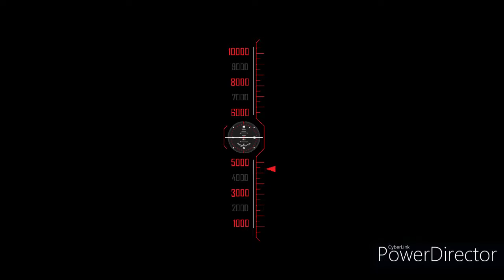Encrypted Codes 2 Under Surveillance Album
First single on Bishop LD Supremes second Album "Under Surveillance"